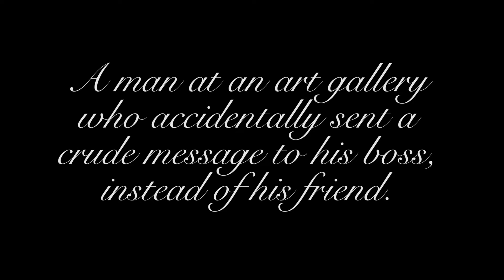*thud* | Video A Day Challenge - Day 29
This might or might not be based on a true story